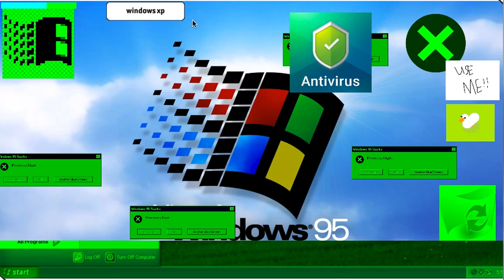(new update 1.6) Shh!! a new secret feature added its called matrix mode